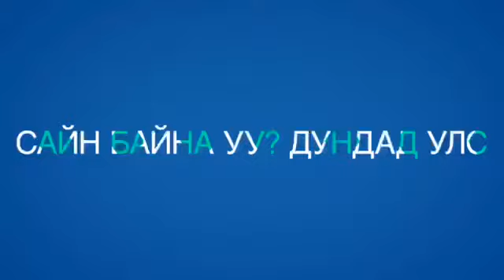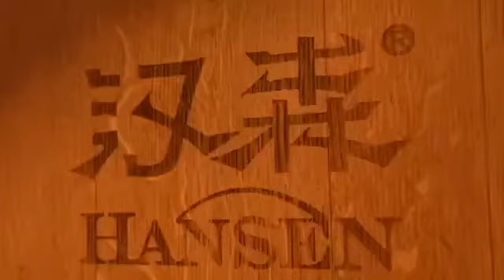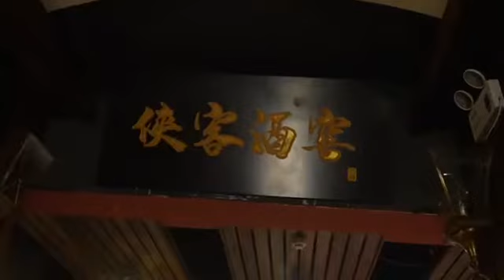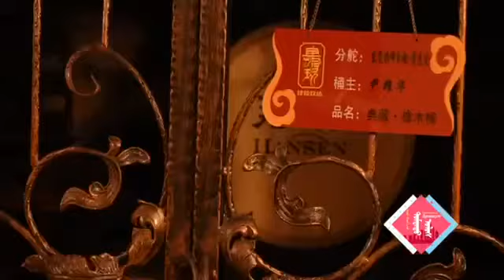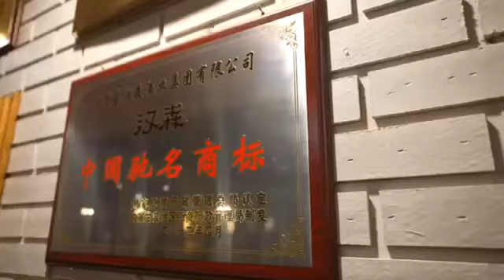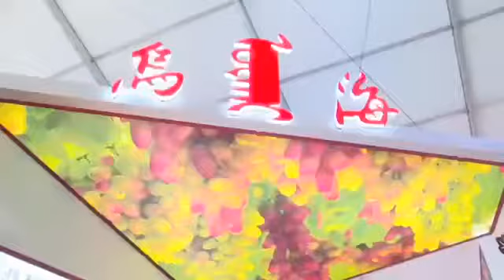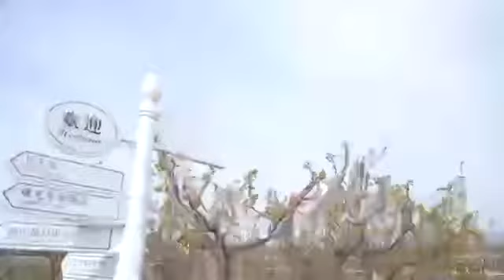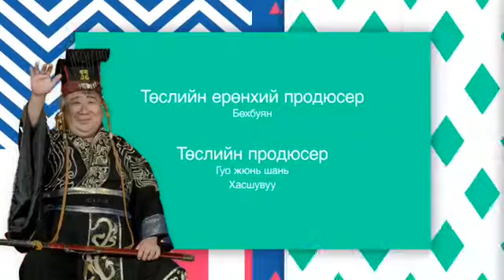Сайн байна уу? Үхайн үзмийн дарс#wine